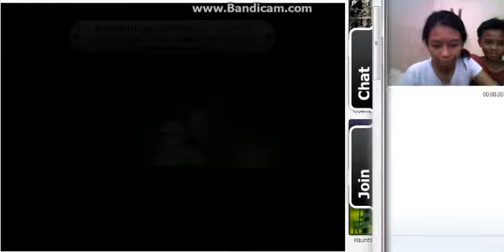Haunt the House....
It was supposed to be fun. but this game kinda sucks...
:P